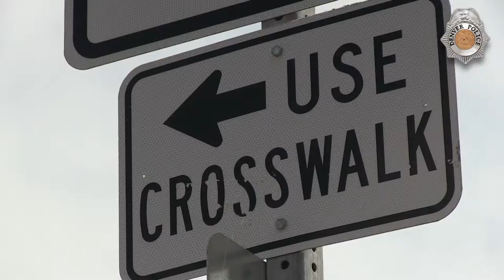Traffic Tips with Rock 'N Block: Episode 4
Rock 'N Block are back with tips to help you stay safe while you are hoofing it around the Mile High City! Stay safe, folks!